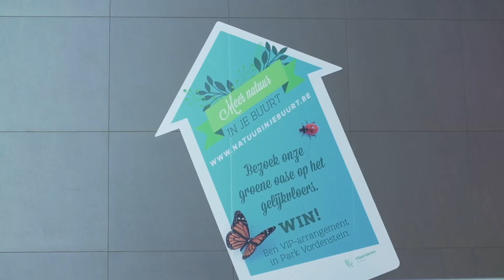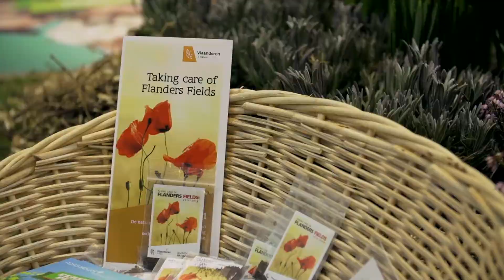Grand Bazar Antwerpen wordt Groene Bazar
Ter promotie van toverden we het Grand Bazar shopping centrum in Antwerpen voor de gelegenheid om tot Groene Bazar. We lieten de bezoekers "Natuur in je Buurt" beleven in een unieke setting vol natuurtips en inspirerende introducties van allerlei ecologische projecten.